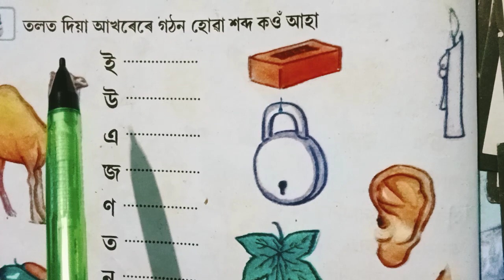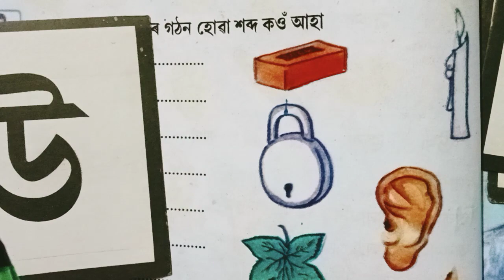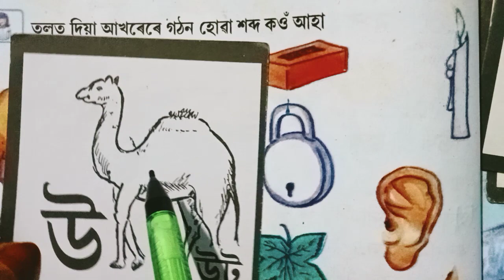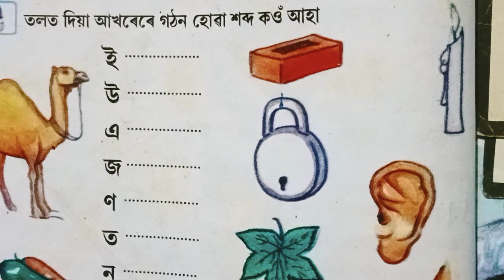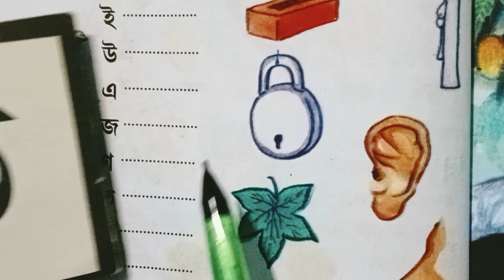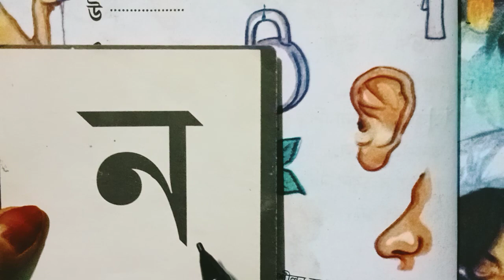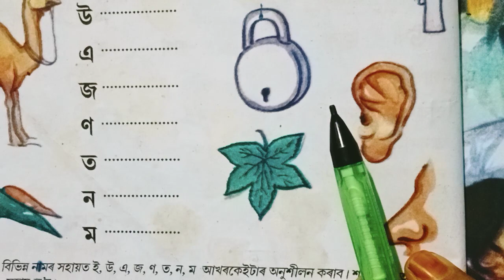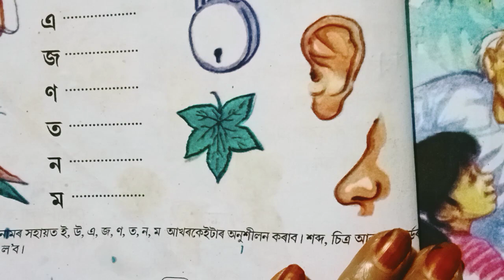প্ৰথম শ্ৰেণীৰ অকণিহঁতৰ বাবে